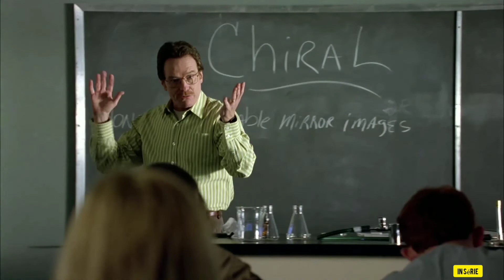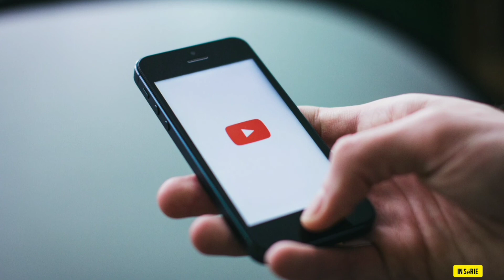5 SÉRIES ANTIGAS QUE VOCÊ NÃO PODE DEIXAR DE VER!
Olá Pessoal, trouxe um vídeo curtinho pra vocês de 5 Séries Antigas que vocês podem maratonarem durante o ano.
E Se você não tem encontrado nenhuma série nova capaz de te inspirar ou está buscando algo diferente, nós temos uma indicação: invista em séries antigas.
Sim, aquelas que já estiveram no auge e terminaram, deixando saudade. O sucesso foi tanto que vale a pena revê-las, ou até mesmo, conhecê-las.

OBS. Uma pequena correção. Na Serie do DR HOUSE ela foi em 2004 á 2012 (não em 2014 á 2012 😅😬)

Isso ajuda no nosso crescimento e nos motiva a sempre trazer bons conteúdos á vocês.

Fiquem com Deus e ate o próximo vídeo.